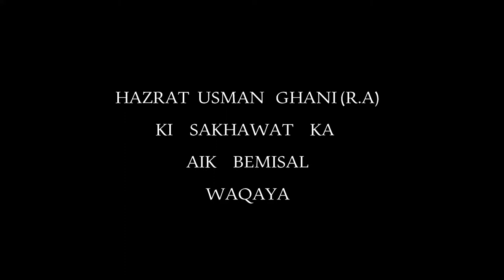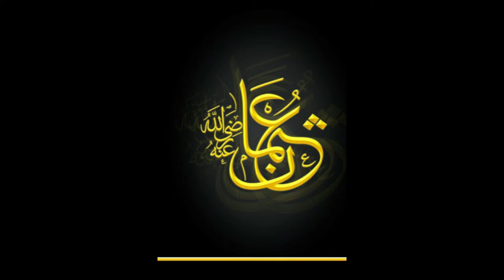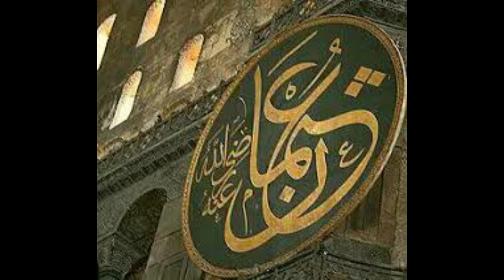HAZRAT USMAN R A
the video is edited by Abdullah Afnan and the lyrics are written by Dr. Yousaf Shahid